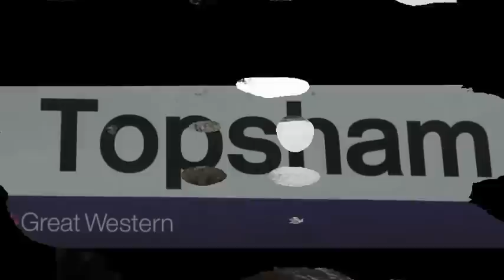A Walk into TOPSHAM, Devon, UK via The Goat Walk, The Strand and Lower & Higher Shapter Streets .wmv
A walk into Topsham, Devon, UK via ''The Goat Walk'' (at high tide) into the residential streets of ''The Strand''; ''Lower Shapter Street'' and ''Higher Shapter Street''.

Produced using software available from Microsoft Windows Live Movie Maker and enhanced in post production using software by Google Inc. via YouTube.